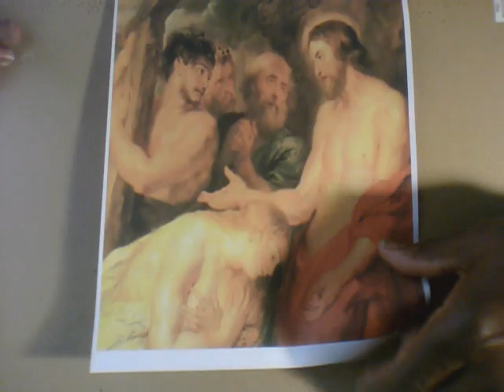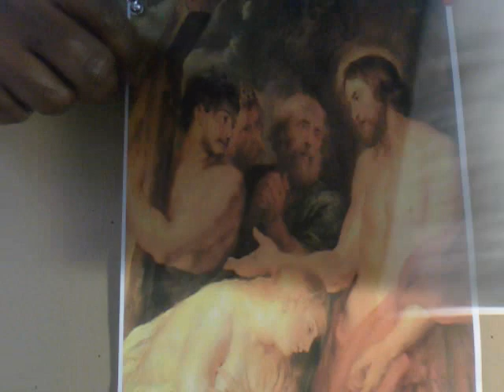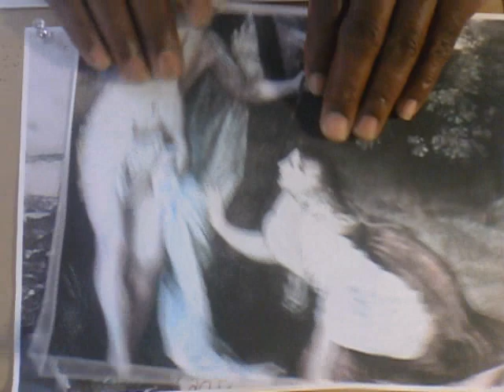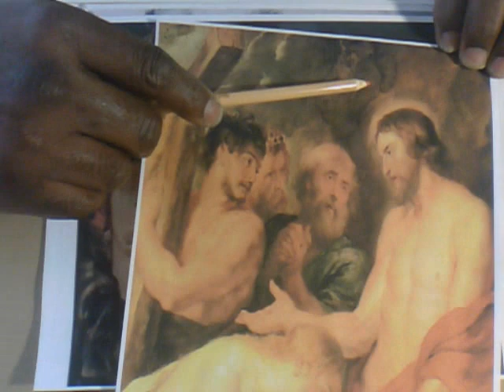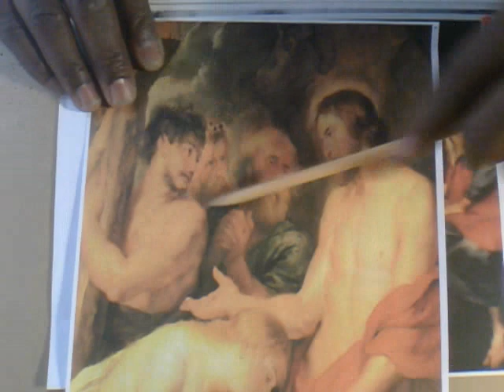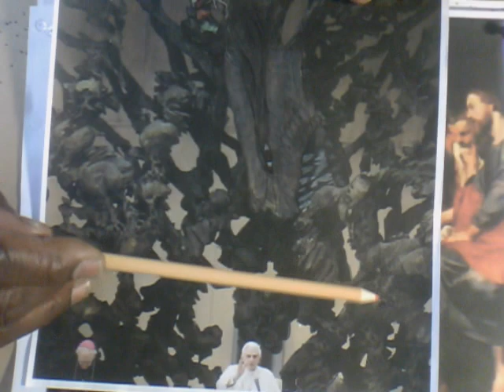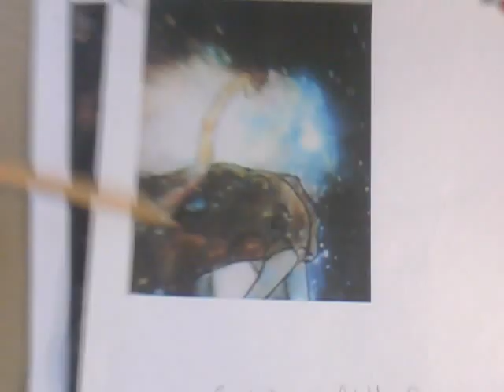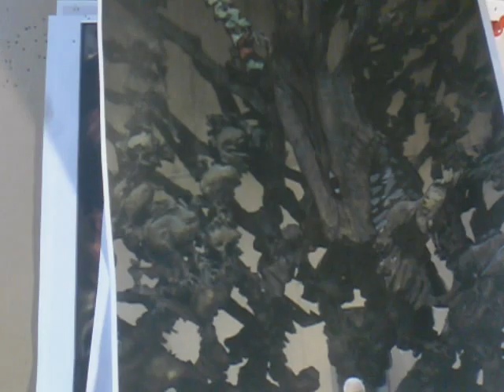Mary Magdalene Decoded By Gerone Wright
There are verying encryption styles of Renniassance artist whom have gifted the higher knowledge inwhich references the true genetic evolution of mankind. is encoded within the many artworks of our world and is the the true message in all ancient text..